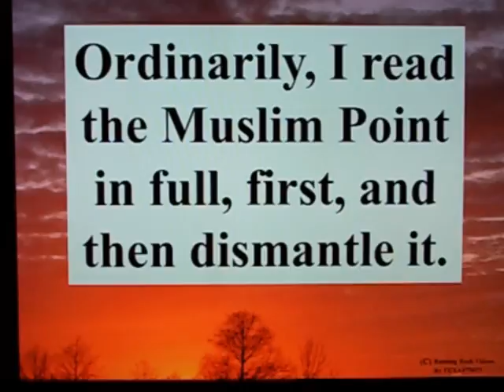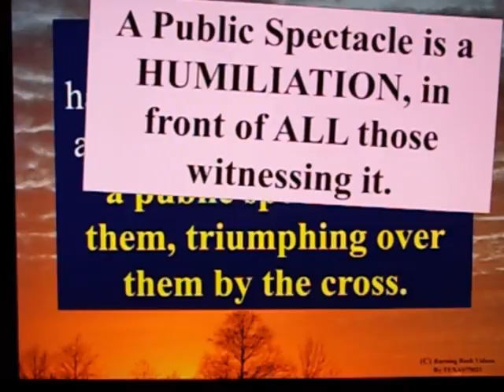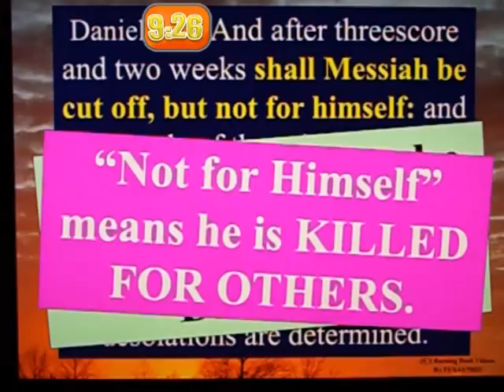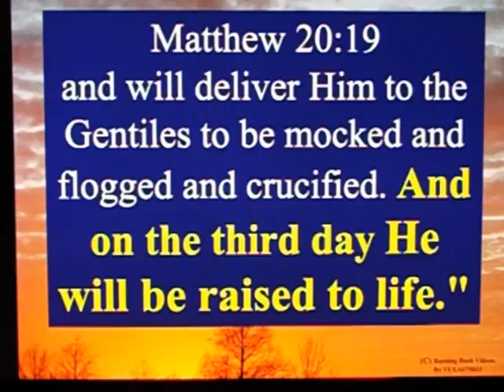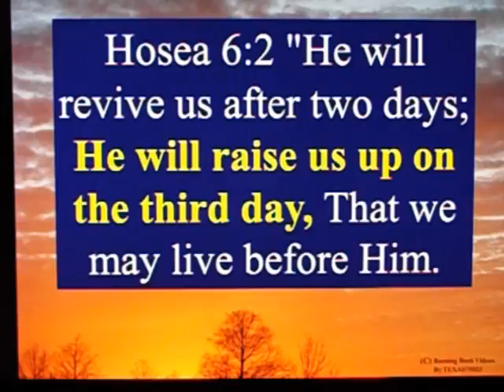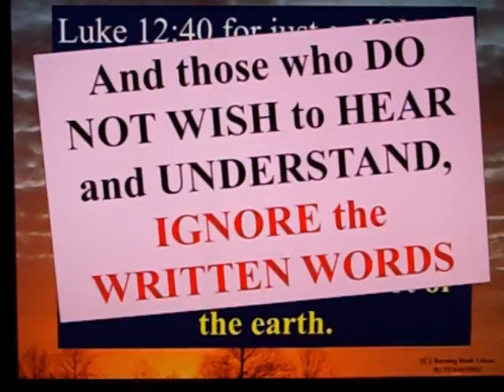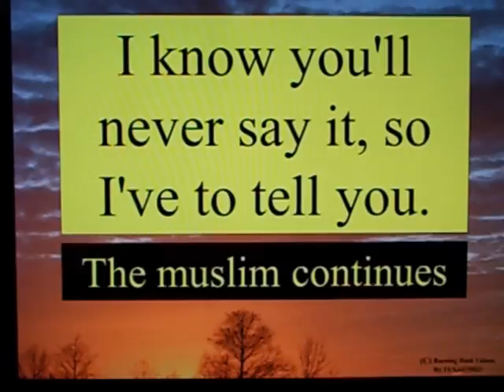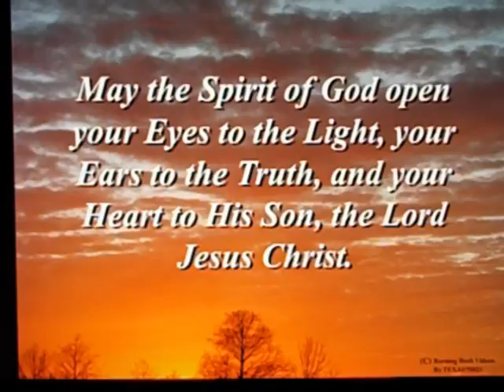Letter To a Muslim Brother - 89 - The Sign of Jonah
Thank you "JesusTV" for requesting this video.  I pray it will inform, and encourage Christians when they face the "ALIVE GAMBIT" of Satan's Jihad - twisting the Sign of Jonah from *DURATION* to *CONDITION*.